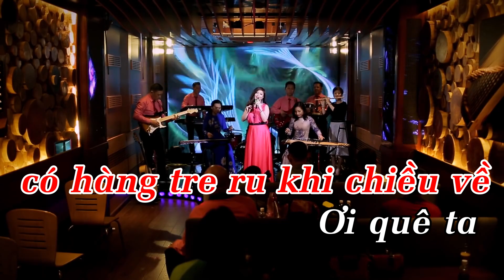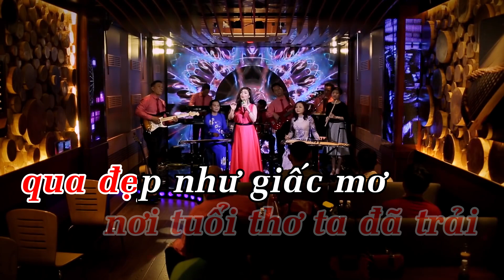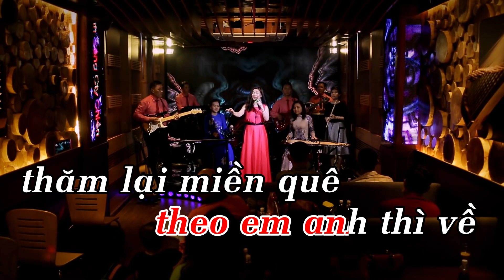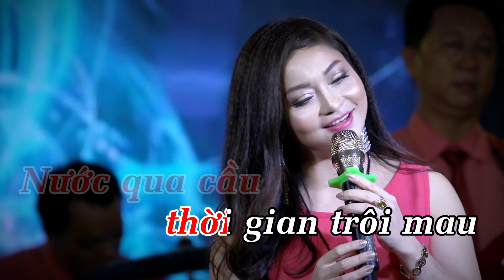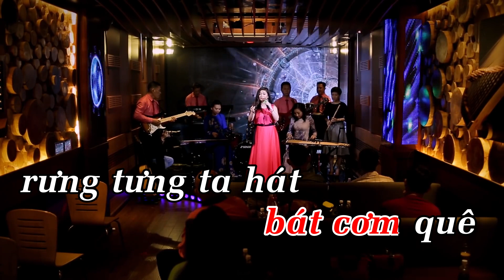Karaoke Về Quê Tone Nữ - Lam Quỳnh | Nhạc Vàng Bolero Karaoke